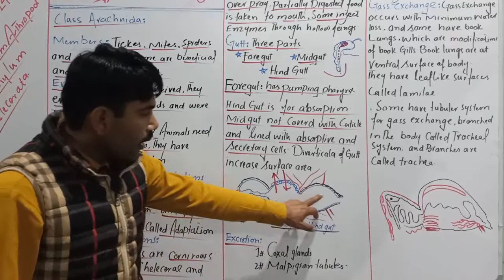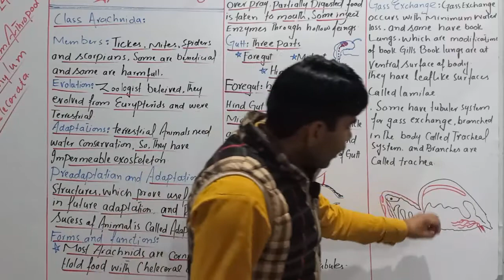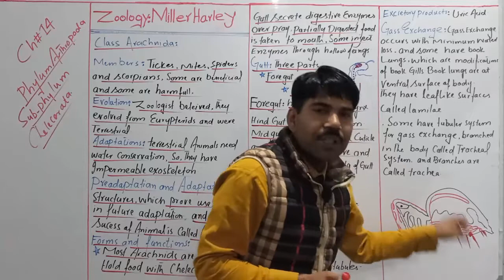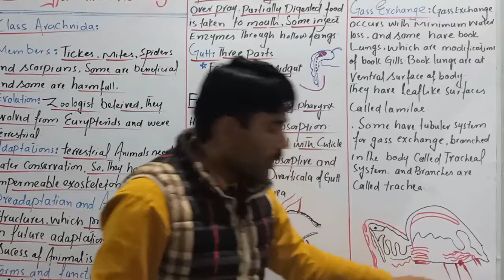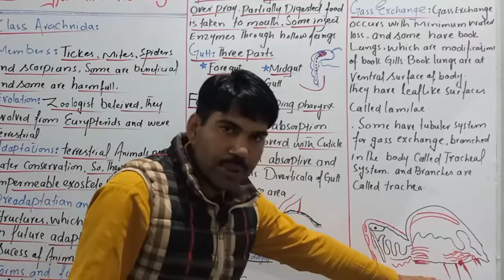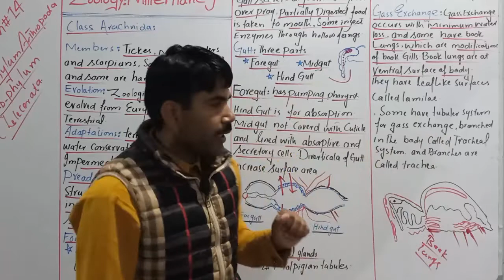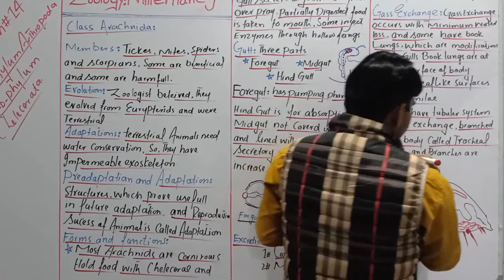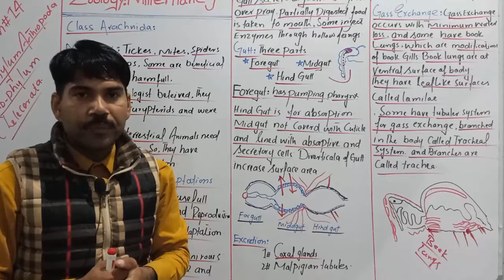Class Arachnida/Zoology/ADS/BSc/BS/Urdu Hindi/Part#2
in this video lecture sir Muhamad Uzair explained the class Arachnida of sub phylum Chelicerata which belongs to phylum Arthropoda  in very easy way you can find all topics of zoology through channel playlists